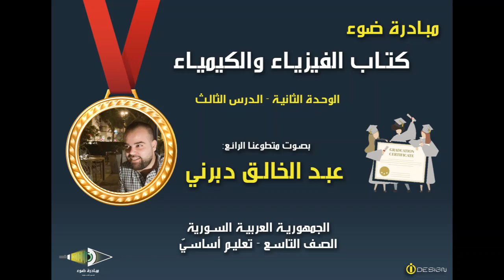7- الصف التاسع - كتاب الفيزياء والكيمياء - الوحدة الثانية - الدرس الثالث- من 52 إلى61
تقديم مبادرة ضوء  بصوت المتطوع:  عبد الخالق دبرني